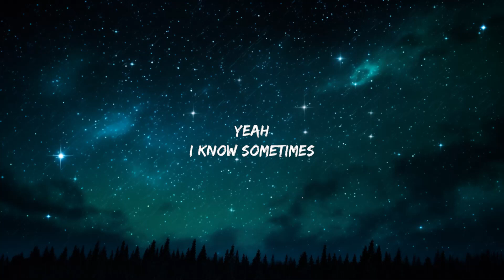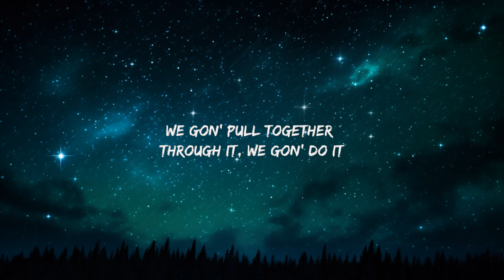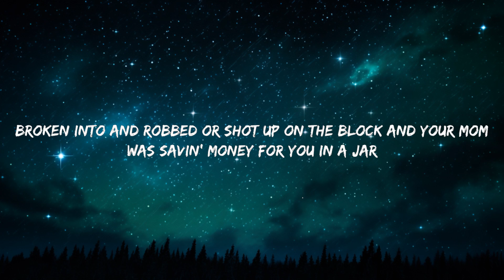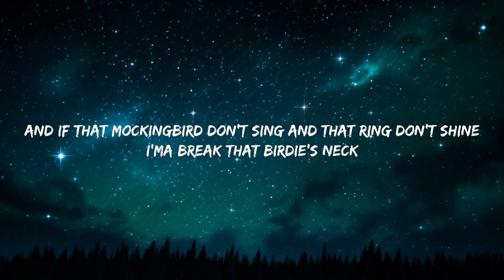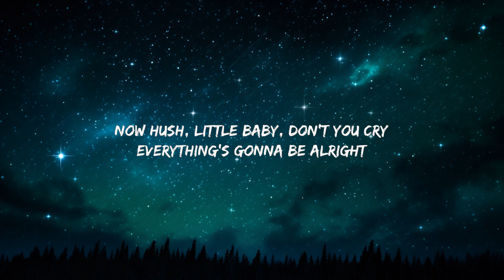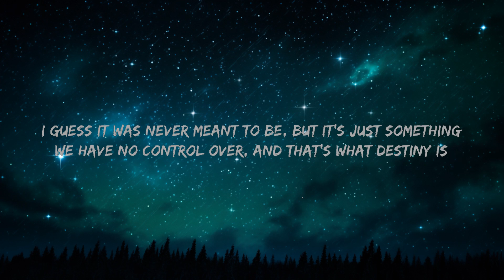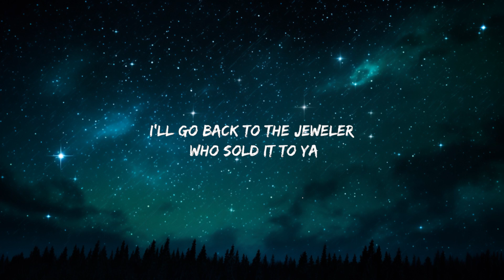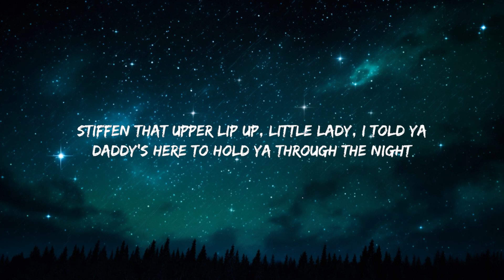Eminem - Mockingbird (Lyrics) | 25mins Best Music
Lyrics:

[Intro]
Yeah

[Verse 1]
Lainie—Uncle's crazy, ain't he? Yeah, but he yêus you, girl, and you better know it

[Verse 2]
Almost ha